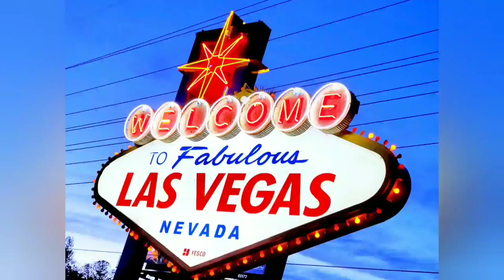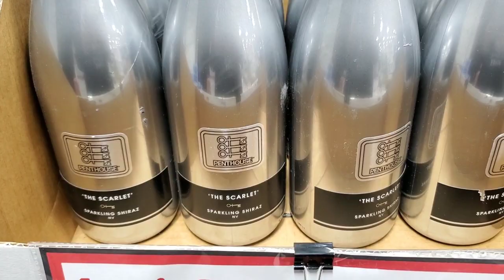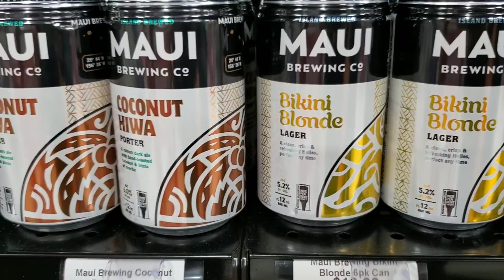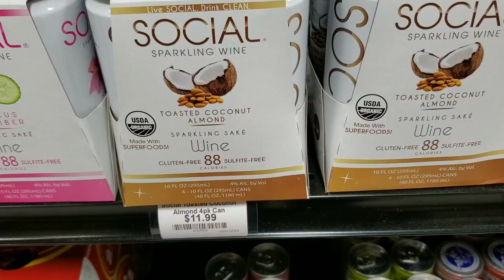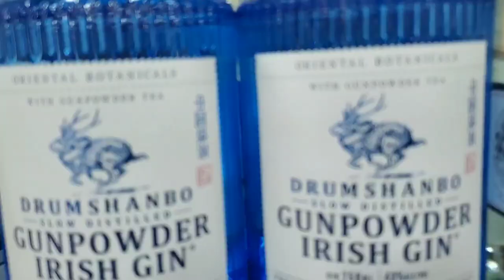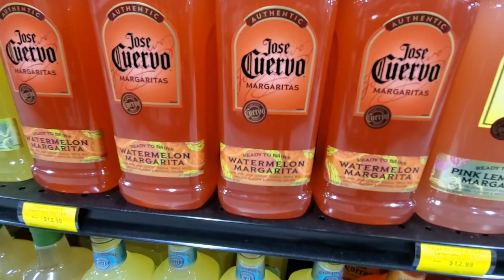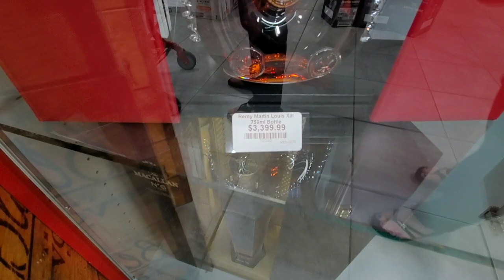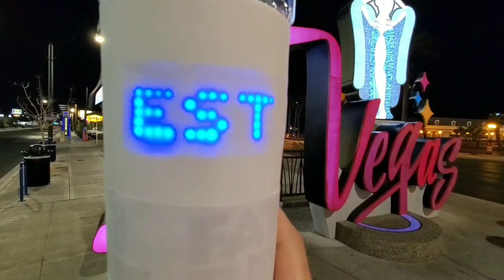VEGAS Vlog - Lee's Liquor Store Tour - Best Place To Buy Alcohol In Las Vegas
We take you on a tour of Lee's Liquor, our fave store in Las Vegas to buy alcohol from. They have over 20 locations and you can find so many unique brands and bottles here at great prices!